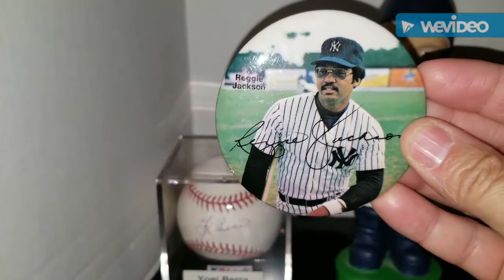My Hobby Goals For 2018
What are your hobby goals for 2018?